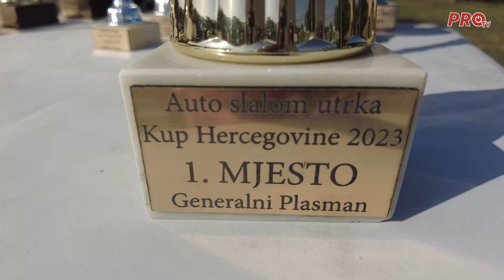BRDSKA I AUTO SLALOM TRKA IZMEĐU POSUŠJA I ŠIROKOG BRIJEGA